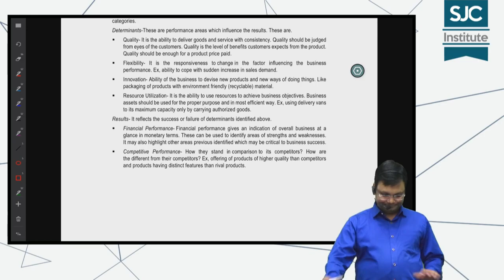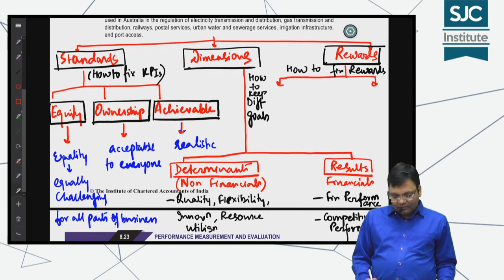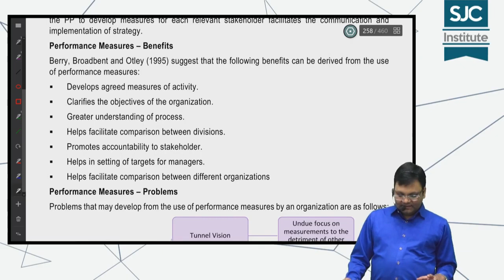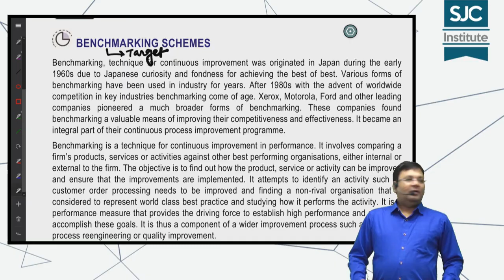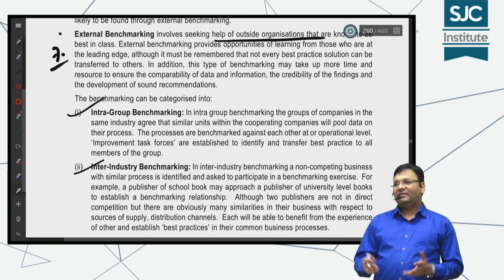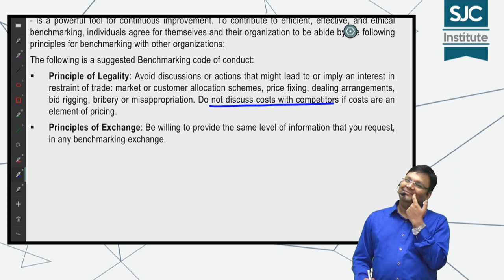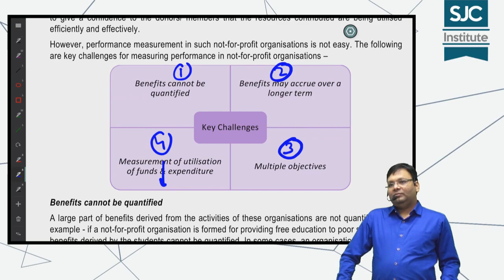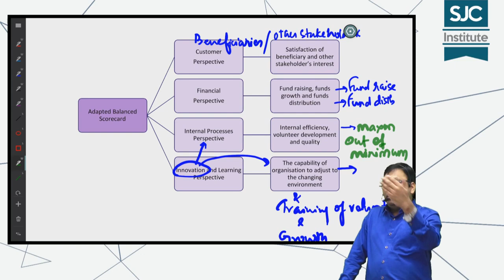CA Final SCM - Revision - Chapter 8 - Theories - part 2 | CA Satish Jalan